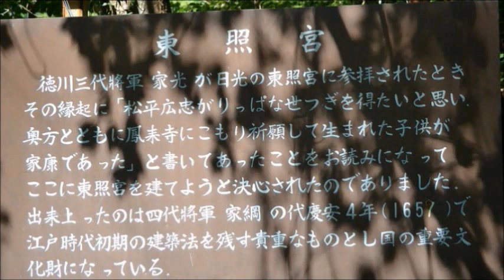NC700Xで蓬莱寺山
以前雷雨でリタイヤしたのでリベンジです。
今回も帰路は雨。往復で380kmでした。